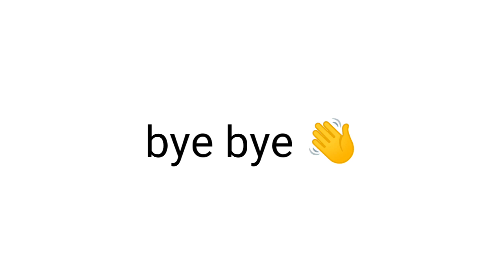Bibi nhi sehmat es gall te 😔Busy village life Punjab Indian || Indian vlogger || Punjabi vilage life